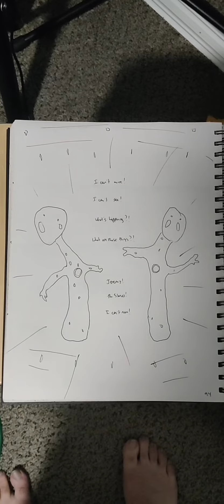94. sucked up aboard the spaceship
jerimee Heckman: guitar
john crandall: guitar
Justin Morgan: drums